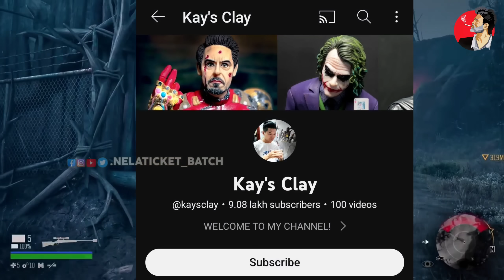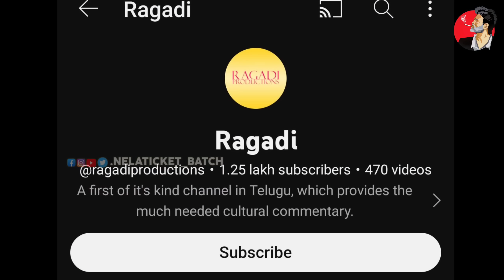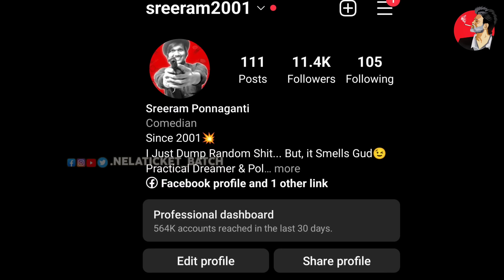TELUGU YOUTUBERS ROAST : YouTube Jaathini Minga 2.0 By Nela Ticket Batch [ Telugu Roasting Video ]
In This Video, You will see Telugu Roast of YouTubers like Ragadi, Sai Sidhu and Aye Jude. It's just an entertainment purpose video. If you want to watch Ragadi Roast, Aaryan Ajay Roast, Sai Sidhu Roast And Aye Jude This video Is best for you to watch. While scrolling and watching clips on YouTube I had found some points on our YouTubers and Noted them to make you get entertained by representing those to you in order of creating a Telugu Roasting Video. So i had Named this video as 'Youtube Jaathini Minga 2.0' In a funny Manner.

NTB UNFILTERED👇🏻👇🏻👇🏻👇🏻

For paid promotions :-
Follow us for more fun 😍😍
Njoy the video 🥰🥰
Jst for fun 😁😁